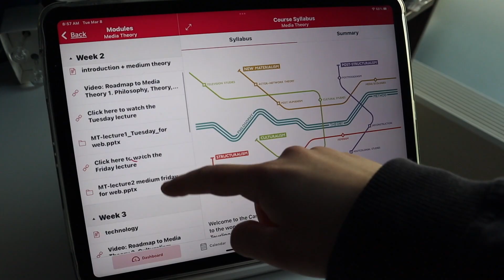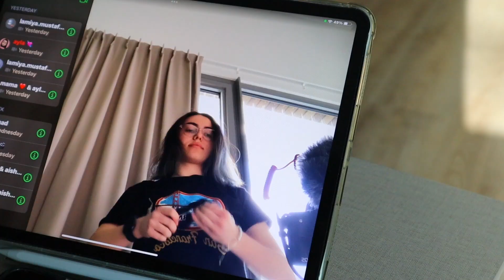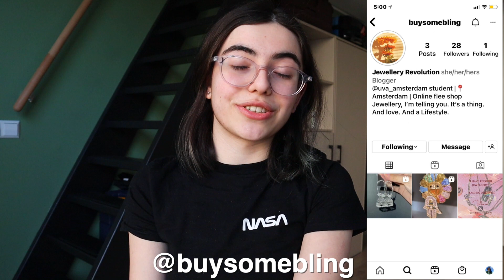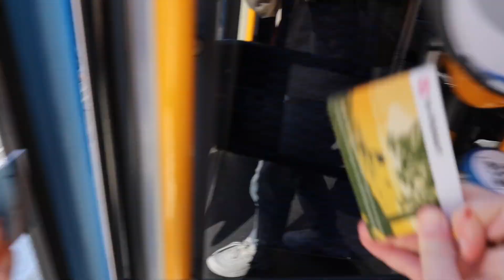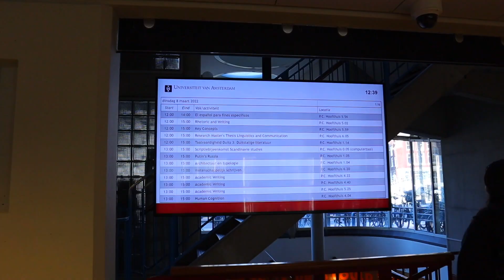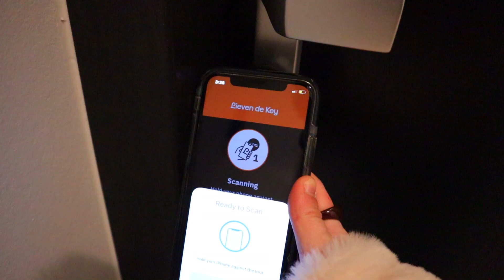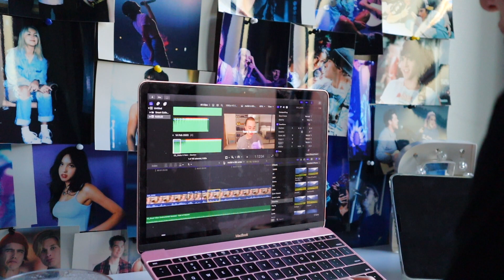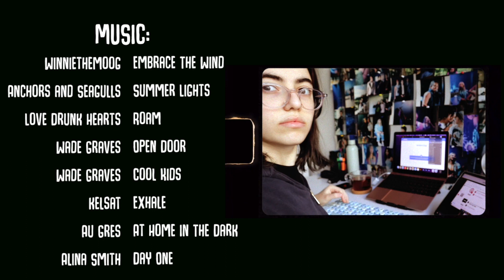University Student and A Freelancer at 17: Day In A Life | student diaries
After two week long break, I am back, hope you guys enjoy this video. Being able to balance everything recently, creating videos, freelancing, doing uni work, working on portfolio has been quite tough. Thank you for your patience Don’t forget to dance around today and have fun and oh, don’t forget to subscribe and turn on post notifications to not miss out on any future posts.

FAQ:
Q: How old are you?
A: 17
Q: What camera do you use?
A: Canon M50 mark I